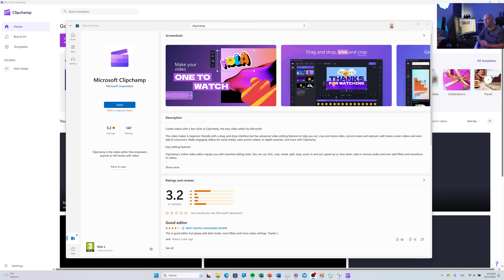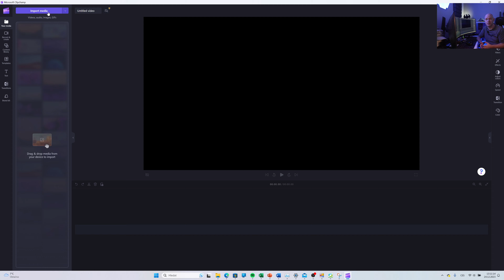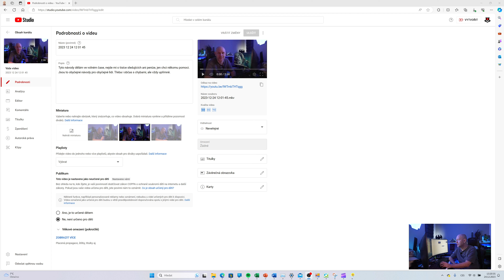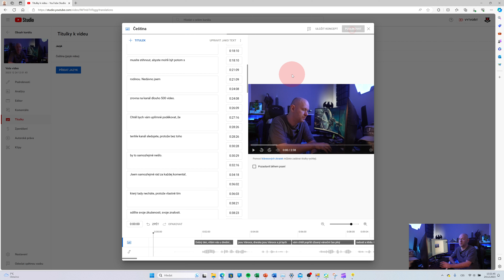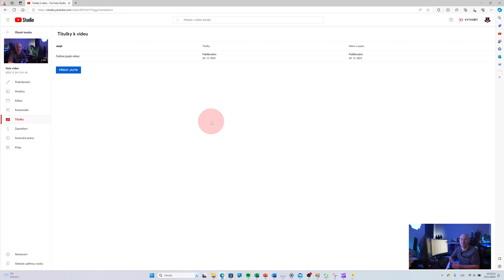Jak vygenerovat a přidat titulky do videa za pět minut? (srt)